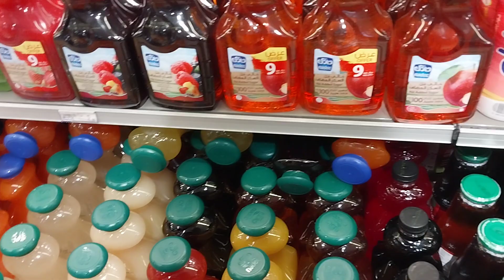Supermarket BIN DAWOOD, dekat Masjidil Haram, Makkah Saudi Arabia,19 Maret 2023, ibadah Umroh